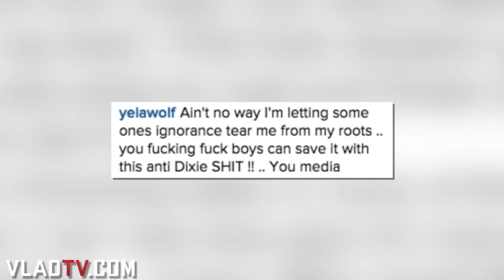Paul Wall Talks Facing Racism with Black Wife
- Growing up, rapper Paul Wall was taught to coexist with others, regardless of their race. Although southern states have proven to be more pro-Confederate than others, Wall says he doesn't see too much of that in Houston. "In Texas there's definitely some racism there, but me personally, I feel the greatest amount of racism when I travel with my [Black] wife to the East Coast. Certain other areas, man, it's way worse than Texas," says the father of two biracial children.

Paul Wall also commented on his friend Yelawolf's choice to incorporate the Confederate flag into his outfits. "It means something different for him than what it means to a lot of other people," Paul explains. "And I ain't mad at him for representing that, I mean I ain't mad at him for standing up for what he believe in. 'Cause to him it doesn't stand for racism. And Yelawolf [is] not a racist person at all, so when he say that he's not saying 'I believe in the Confederate flag and I'm racist.' That's just what he stands up for for his culture."

Watch as Paul Wall discusses racism in the South and more above.